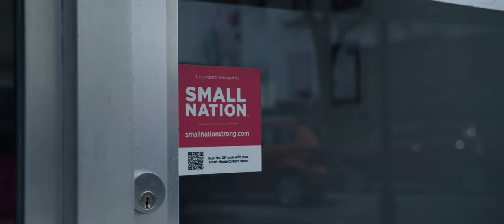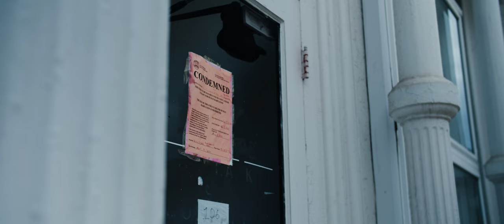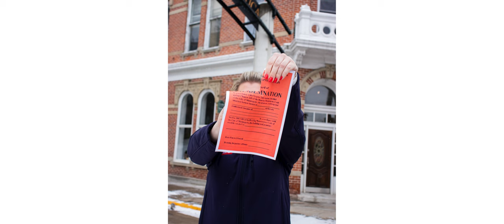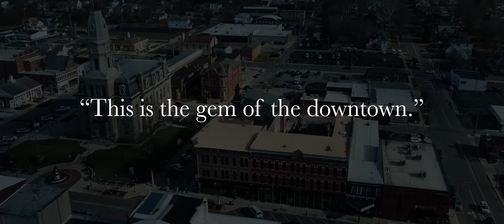Episode 3 | The Historic Opera Block Documentary Series | Shannon Reese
Shannon Reese is vital member of the Small Nation team and a champion of this project. Watch as she explains the state of the building when Small Nation acquired it and the effort that it took with city and other public partners to begin the restoration process. Moreover, she shares some insight into the emotional significance this project has on Bellefontaine, Ohio.

The Historic Opera Block is a 40,000 sq. ft. building in the heart of Downtown Bellefontaine, Ohio. This series is meant to document the renovations and revitalization to this building and the impact it has on the community. Each episode will track the progress of this project from a different perspective. On completion of the project, the episodes will be compiled to create a feature length documentary. Follow along on this epic journey!